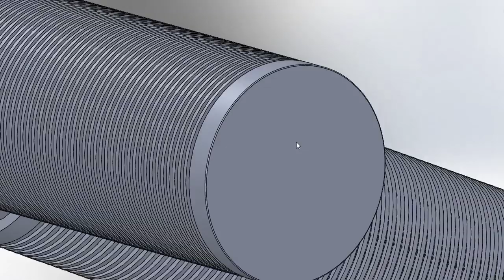headerlateral distributor distributorlateral laterals wedgewirelaterals wedgewiresreen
And contact Panni Zhao ASAp.